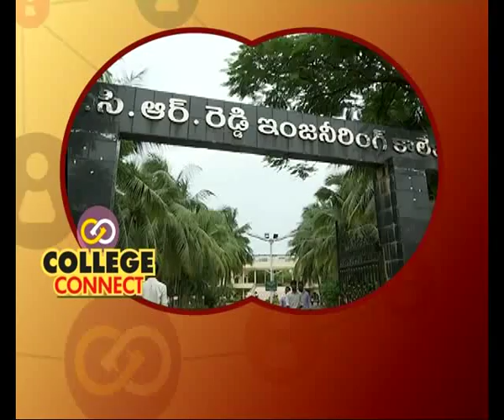SIR C R REDDY COLLEGE OF ENGINEERING | College Connect promo | TV5 MONEY